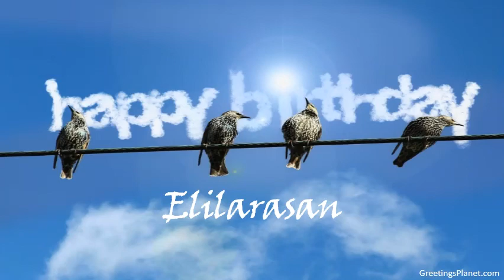Happy Birthday to Elilarasan